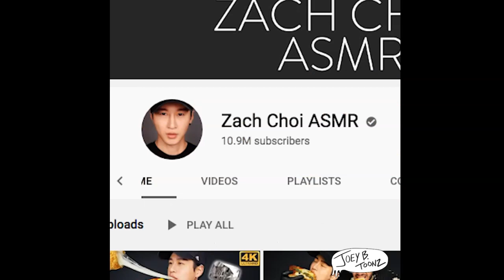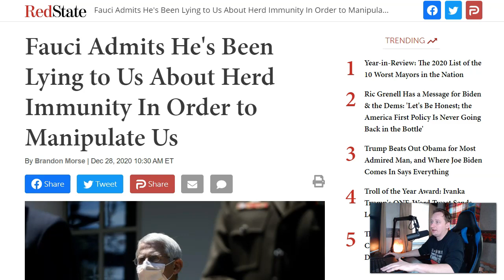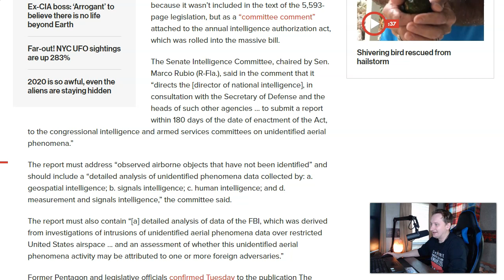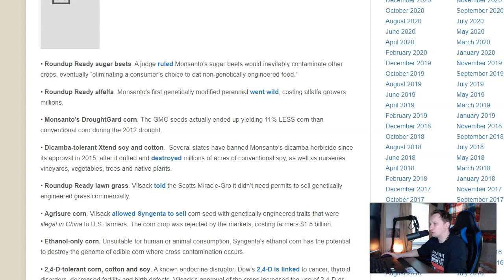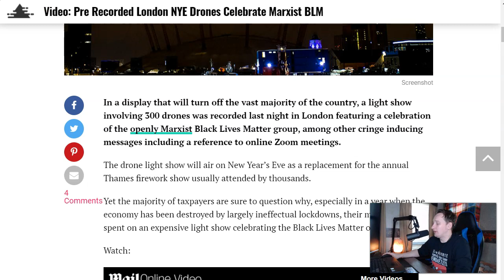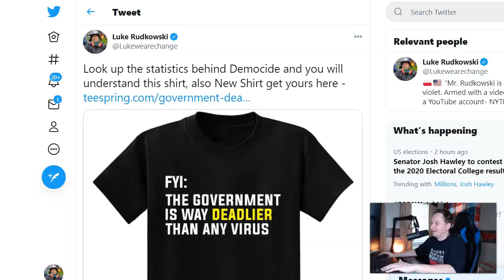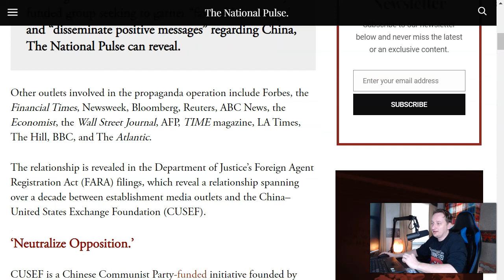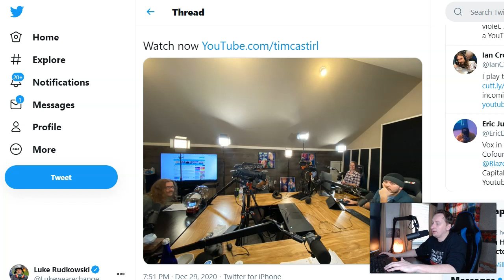WOW! It's Even Worse Than We Thought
In this video, we cover the hypocrisy of public health officials and a new push to stop the certification of the Electoral College results.